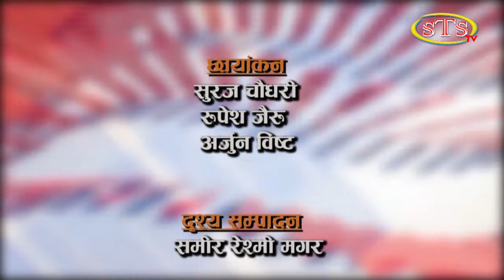विशेष कुराकानी । टेक बहादुर रैका,प्रदेश सभा सदस्य,नेपाली कांग्रेस